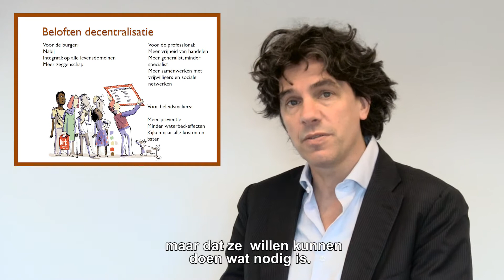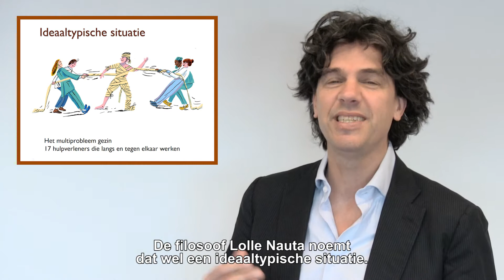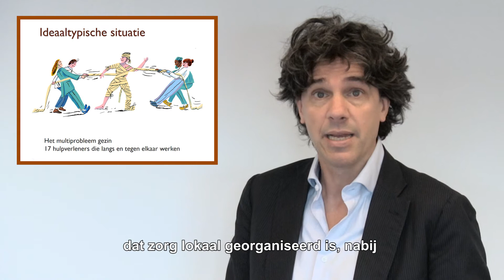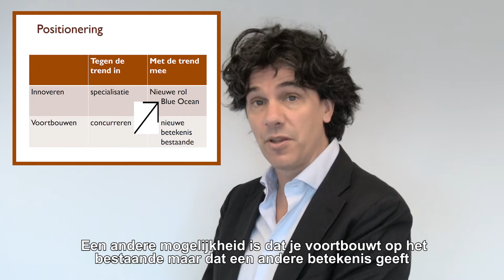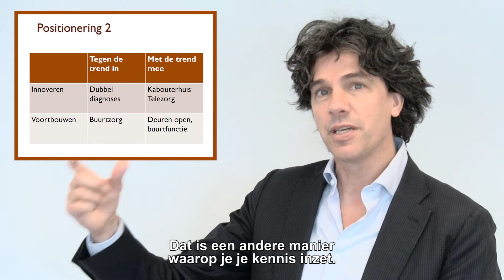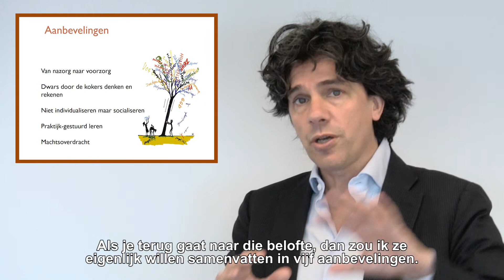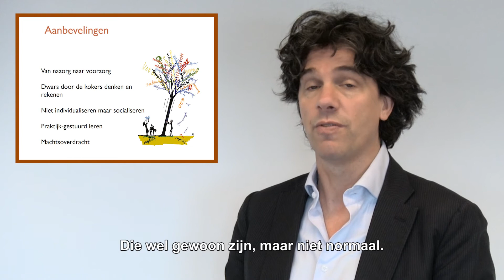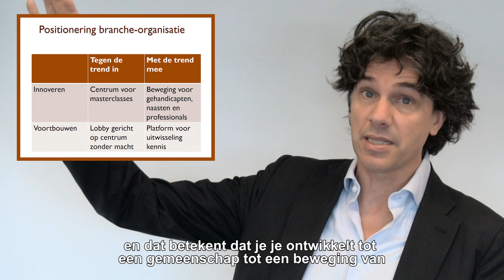Videopresentatie Pieter Hilhorst: Toekomst VGN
Pieter Hilhorst deed samen met Jos van der Lans onderzoek naar de gevolgen van de decentralisaties in het sociaal domein. De plek waar deze ontwikkelingen nu al het meest zichtbaar zijn. Hij start de discussie over de toekomst van de VGN middels een korte videopresentatie waarin hij zijn bevindingen en ideeën meegeeft aan de gehandicaptenzorg.